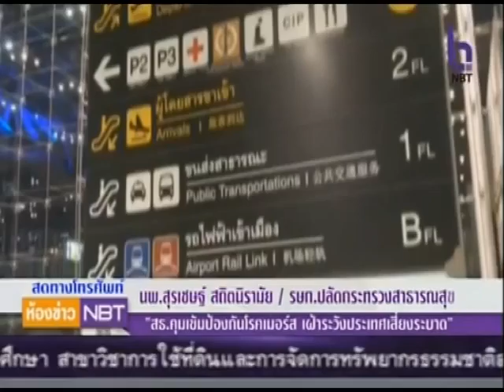ห้องข่าว NBT โฟนอิน...นพ.สุรเชษฐ์ รองปลัด สธ. (12 มิ.ย.58)